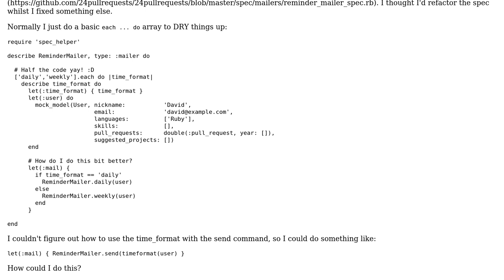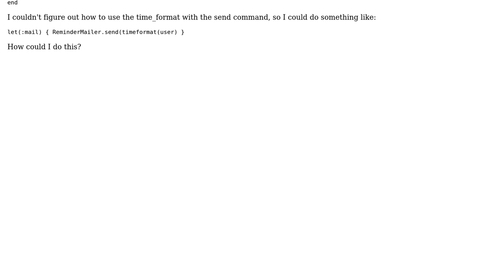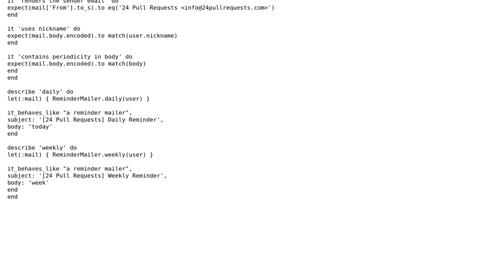Code Review: DRY-ing up some rspec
With thanks & praise to God, and with thanks to the many people who have made this project possible! | Content (except music & images) licensed under CC BY-SA | Music | Images & others | With thanks to user tokland user Peter Souter and the Stack Exchange Network Trademarks are property of their respective owners. You are responsible for your own actions.